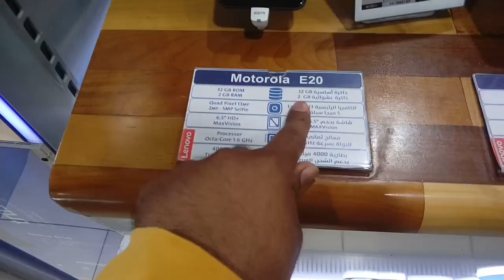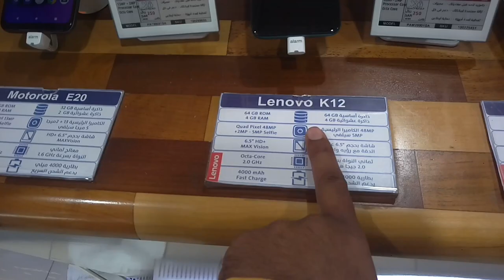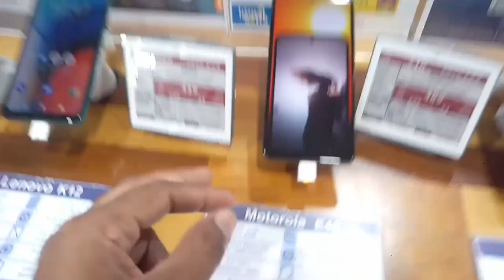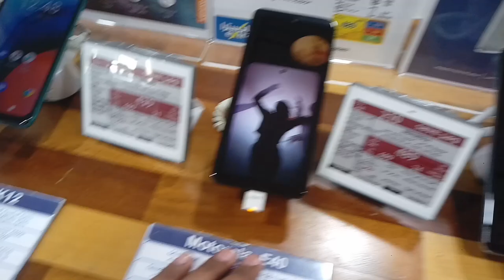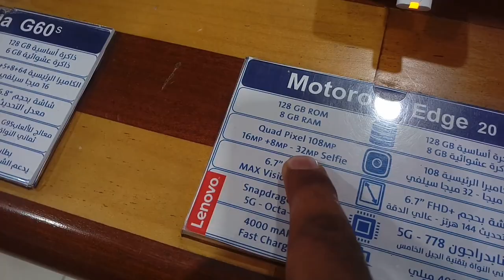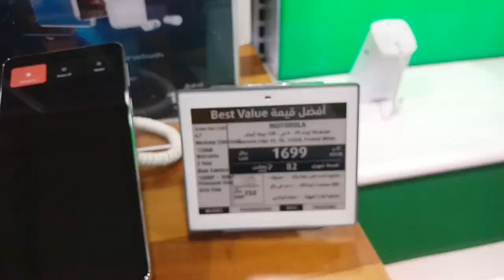Jeddah Mobile Market All Motorola Mobile and motorola Edge 20 latest price,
Saudi Arabia Latest Update News today in Urdu and Hindi, Saudi News in Urdu, Today News in Saudi Arabia, Jeddah Mobile Market All Motorola Mobile and motorola Edge 20 latest price, Motorola Mobile latest price, Jeddah Mobile market,